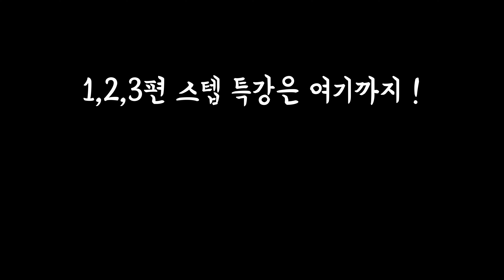[테니스레슨] 백으로 오는 공, 이렇게 처리하면 끝장납니다. (레슨일기47)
스텝특강의 마지막 편은 백으로 오는 뒤쪽 앞쪽 그리고 많이 튀어오른 공을
처리하는 방법을 배워보았습니다!
제가 꿈에도 그리던 그 기술...
샤포발로프의 점프 백핸드까지 배워보았습니다...!!
와... 제가 이 기술을 배우는 날이 오다니 ㅎㅎㅎ
다른 레슨과는 다르게 뭔가 더 뿌듯하고...
빨리 코트에 나가서 써먹어보고 싶네요ㅎㅎㅎ
오늘 레슨도 도움되시길 바랍니다!